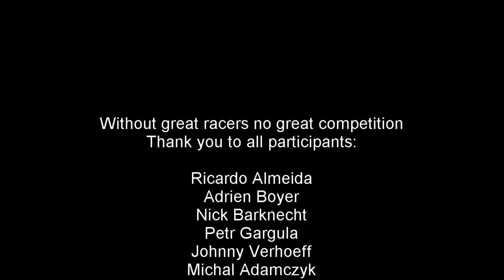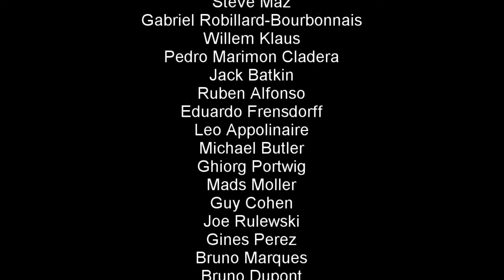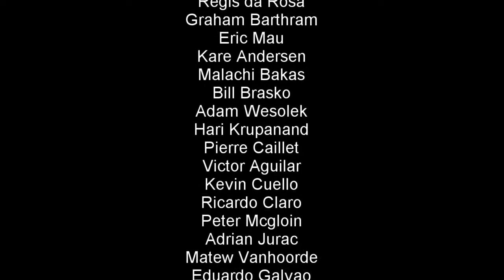VR - SRS - GT3 Euro Championship Week 6 @BrandsHatch GP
Online racing on Sim Racing System in Assetto Corsa (register Sim Racing System for free!).

Sixth and Final race of GT3 Europe Porsche 911 GT3 Cup 2017 championship, after a clean race at Nurburgring Sprint I've been on the podium again, and I'm second of the championship.
I've built confidence with the 911 GT3 my setup is good now and I'm in the pace, I've been in the Fastest laps TOP 10 @Nurburgring Sprint.

Pit stop strategy is key as this is a one hour race has mandatory pit stop.

20 minutes qualifying (just my qualification lap in the video, breathe please...) and One hour race (edited as well ;-) ).

Single car racing insures great action, fasten your seat belts!

GT3 Cup Euro championship format is a weekly "endurance" type race  available everyday (22:00 GMT+1)
 - 6 races seasons (6 weeks)
 - 3 minutes of free practice
 - 10 minutes of Qualifying
 - 20 minutes Race
 - points are awarded at each race, up to 6 per round race best result is taken for the standings, above this threshold standing will be the avarage point of all races of the round
 - 3 points penalties for each and every contact (responsible or not)
 - Up to 96 drivers spread into 24 drivers splits (filled by drivers ranking) all competing in the same general standings.

i7 4790K and GTX 1080
Oculus Rift CV1
Thrustmaster TS-PC Racer 599XX Evo Wheel

Participants:

Ricardo Almeida
Adrien Boyer
Nick Barknecht
Petr Gargula
Johnny Verhoeff
Michal Adamczyk
Tim Cullingworth
Cyril Cherry
Gabriel Savu
Walter Hampf
Carlos Dingo
Ivan Villagran
Jose Santos
Jose Lima
Marek Vons
Christian Jensen
John Syllaios
Roberval Cirino
Christian Thilo Zuch
Tomas Kincl
Tomasz Siwek
Fran Asensio
Santonicola Ciro
Samuel Fuller
Daniel Firszt
Michal Janak
Niko Pennanen
Pedro Henriques
Carlos Fernandez Gonzalez
Lukasz Krawczak
Javier Martinez Gonzalez
Fernando V Silva
Greg Daniels
Sebastian Toepfer
Jesus Calvino
Francis Borrero
Ivar Kangsepp
Francisco Rua
Samuel Serino
Dennis Elfers
Jan Put
Maarten Kluitman
Mladen Vukicevic
Anthony Descamps
Chris Severt
Gianmarco Fiduci
Steven Westerhof
Placido Coimbra
Juliano Carita
Michael Singhof
James West
Jaime Santos
Martin Vindis
Przemyslaw Ber
Nestor Silvan
Thijs Haasnoot
Jose Beltran
Michael Brandt
Antonio Guerrero
Jason Cims
Bernd Halbeisen
Paulius Dunauskas
Anders R. Jensen
Mark Murphy
Antonio Ferreira
Mauro Ciacchi
Radoslav Klein
Tiago Gouveia
Jose Vasconcelos
Piotr Staszewski
Alberto Sanchez Sansegundo
Marcelo Neiva
Alexander McNicoll
Alexander A Wittmann
Antonio Almendro
Nuno Macedo
Stanislav Svihura
Carlos F. Medinilla
Willem Huisman
Joao Afonso
Angel Ferrer
Miguel Angel GS
Adiel Pansky
Martin Hoehn
Jonathan garcia villa
Dennis Brembor
Borja Zulueta
Adan Diaz
Gregor Kinski
Stephan Zingler
Rafael Bervanger
Wolff Mattuschka
Marko Pejic
Sergio Ignacio
Daniel Wright
Fernando Deutsch
David Mansilla
Tommi Tanttu
Andreas Bodenauer
Andrea Nonnis
Dominik Blajer
Brian Jones
Erwin Klaassens
Hendrik Sarwas
Edgars Nolmanis
Nikola Pavic
Manuel Capdequi
Tomas Fric
Victor Veloso
Scott McDermott
Karel Vomacka
Vitor Joineau
Arpad Hoetschl
Rodrigo Marques
Gary Roth
Tobias Barthold
Michel Behrendt
Jan Dziock
Kaylem Acer
Arnaldo Spinola
Ruben Campina
Luis Emerton
Eero Oittinen
Kamil Serafin
Jos Gonzalez
Joonas Rouhiainen
Ruben alfaya gonzalez
Martin Enzmann
Dominik Jelen
Oliver Auwarter
Christian Camargo
Miguel Pimenta
Jens Bayer
Frederic Courrege
Jose M. Martinez
Ivo de Groot
Sergio Tapia
Fernando Avila
Patrick Geven
Alex Baciu
Jose Antonio Benitez Maldonado
Aurelien Znidarcic
Grec Pastor
Nick Varvitsiotis
Douglas Mancini
Lewis Jackson
Ian Navarro
Mike Bult
Andrzej Seczek
Alun Garland
Fabio Mich
Aki Timonen
Reno Marti
Norbert Varga
Romulo Gomes de Carvalho
Fernando Fex
Brett Horton
Jackson Douglas
Nuno Mestre
Salvatore Gattuccio
Frits van der Zalm
Julian Rogausch
Jozef Blascak
Kimmo Bjorn
Darren Baldwin
Mike Reynolds
Sean Catlin
Stuart Williams
Rene Vos
Lukas Wolski
Julien Schein
Lars Blumke
Max Caputi
Michael Rood
Joachim Rauchegger
Daniel Nepimach
Derk Popken
Kane Halliburton
James Pilbeam
Mario Moncur
Carlos Barbosa
Bharat Chaudhary
Bryan Happel
Jim C Russell
Fabian Fabrega
Edward Bewers
Daniel Buck
Cliff Van de Vin
Ricardo Rossi
Jorge Visto
Crispin Williamson
Barrett Rolph
Karim Penta
Rashal Thamichi
Duarte Mora
Steve Maz
Gabriel Robillard-Bourbonnais
Willem Klaus
Pedro Marimon Cladera
Jack Batkin
Ruben Alfonso
Eduardo Frensdorff
Leo Appolinaire
Michael Butler
Ghiorg Portwig
Mads Moller
Guy Cohen
Joe Rulewski
Gines Perez
Bruno Marques
Bruno Dupont
Diego Vallejo
Manu Casasnovas